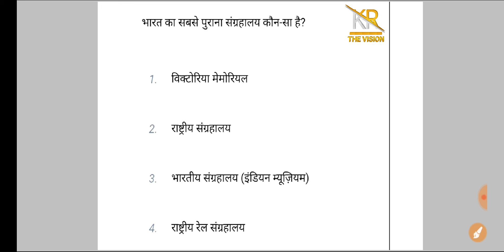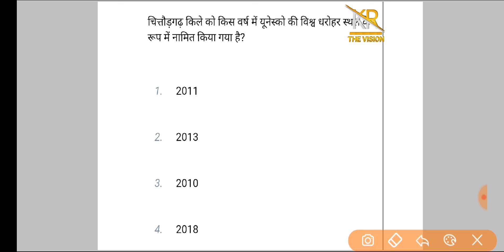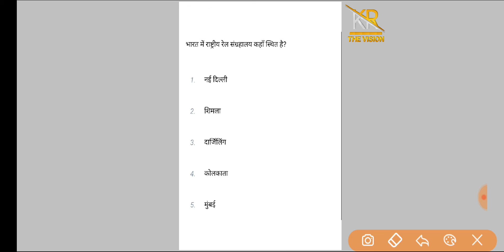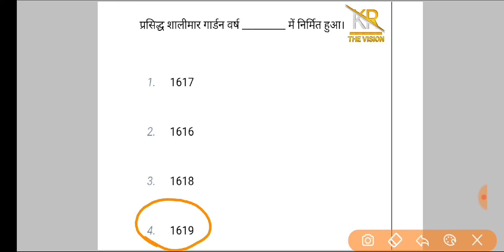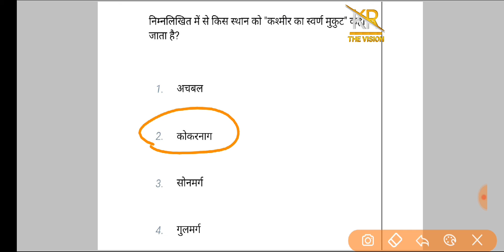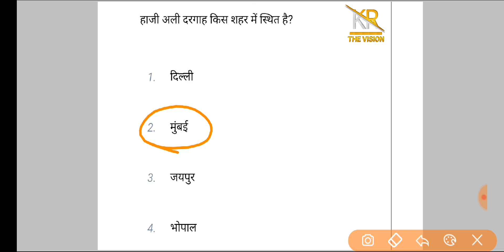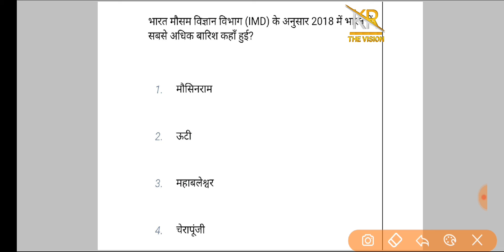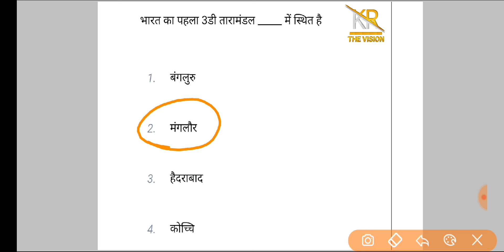Railway GROUP-D Live Class gk, gs, Current Affairs /RRB Group-D,SSC CHSL/CGL/UPSSSC PET/UPSI